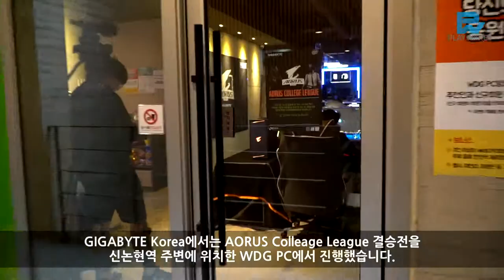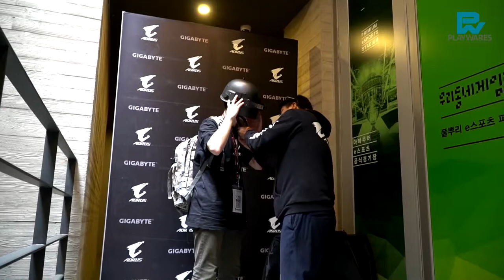AORUS College League 결승전 현장스케치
2018년 5월 13일 진행된 AORUS College League 결승전 행사를 영상으로 만나보세요.